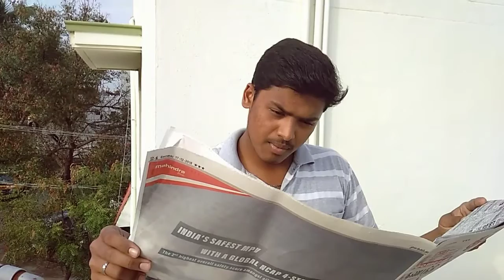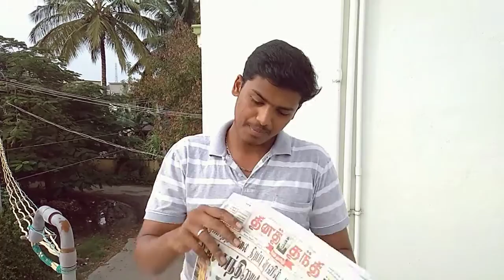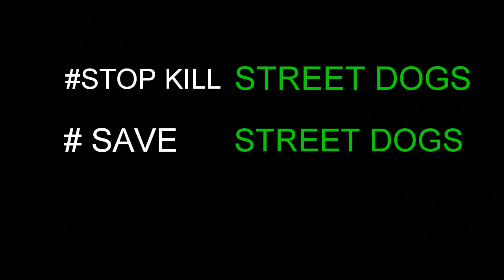Kangalai Mudaathey | Watch till END | DOG | TRUE INCIDENT | CUTLET CHANNEL.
Spread Love Equally .